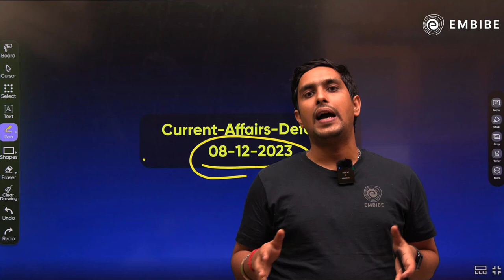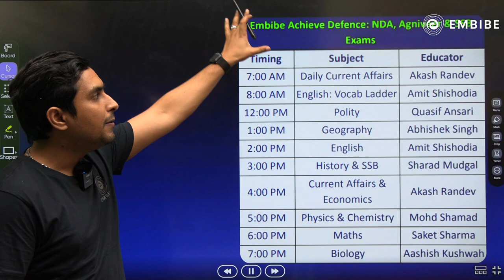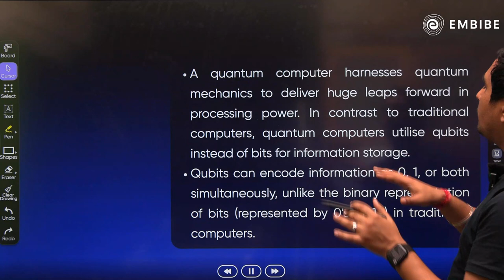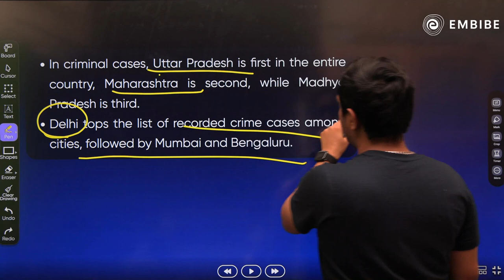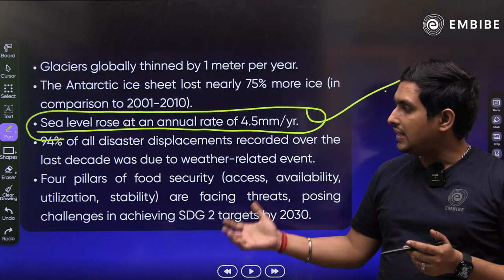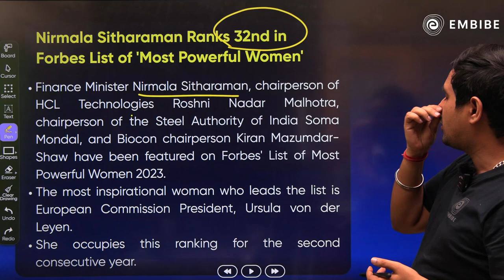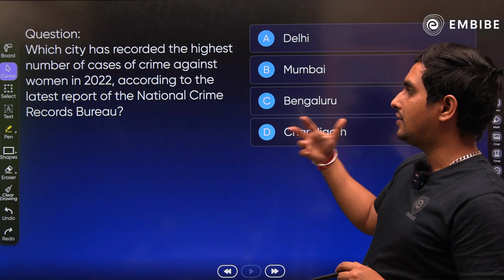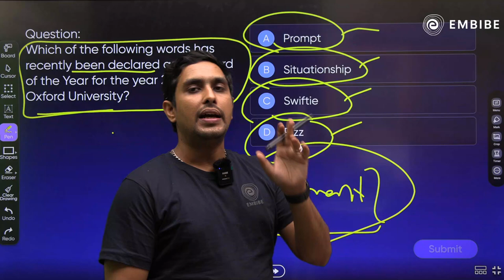Daily Current Affairs | 8 Dec 2023 Current Affairs | Current Affairs for Defence | Akash Randev Sir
🔥 Are you gearing up for the CDS 1 2024 exam? Want to ace the Current Affairs?

Daily Current Affairs | 8 Dec 2023 Current Affairs | CDS CAPF AFCAT 2024 | Akash Randev Sir

Look no further! In this comprehensive video, we've got you covered with expert strategies and tips to help you prepare effectively for CDS 2024.

📚 Our CDS experts break down the Science in GS and GK sections, offering valuable insights, study techniques, and recommended resources to ensure you're fully equipped for success. Whether you're a beginner or looking to refine your existing knowledge, this video will guide you on the path to CDS 1 2024 victory.
 cds ki puri jankari
cds 2024 syllabus
upsc calendar 2023-24

Ace the Class CDS, CAPF, AFCAT & SSB Exams with Embibe: Achieve CDS, CAPF, AFCAT & SSB. Get all updates on CDS, CAPF, AFCAT & SSB Exam Patterns, Syllabus and Preparation Strategies to enhance your performance in the CDS, CAPF, AFCAT & SSB. Embibe: Achieve CDS, CAPF, AFCAT & SSB is the most powerful education platform ever invented for CDS, CAPF, AFCAT & SSB Exams.